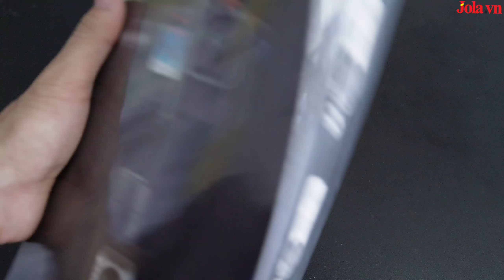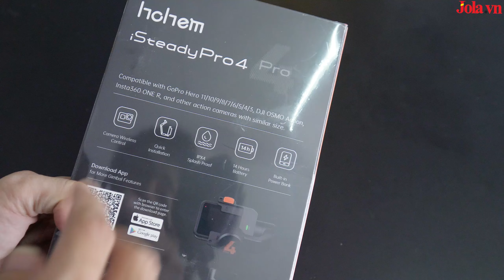Gimbal chống rung cho camera action Hohem iSteady Pro 4 - JOLAVN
Mua hàng tại :
Hohem iSteady Pro 4 là một gimbal chống rung đa năng, được thiết kế để cung cấp ổn định cho việc quay video với các loại camera hành động như GoPro, DJI OSMO Action, và Insta360 ONE R. Với khả năng chống nước bắn IPX4 và pin dung lượng lớn 3600mAh, gimbal này mang lại thời lượng sử dụng lên đến 14 giờ và có thể sạc trực tiếp cho action camera, giúp sử dụng lâu dài đem đến trải nghiệm tiện lợi.